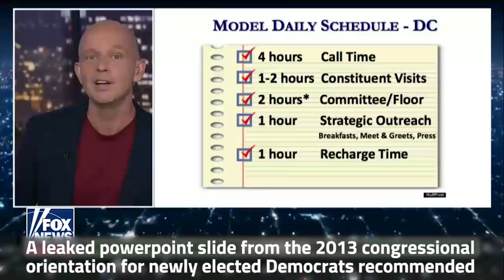FOX NEWS’ Steve Hilton absolutely crush Congress for pay to play politics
RepresentUs is a non-partisan, grassroots campaign to end the corruption caused by money in politics.